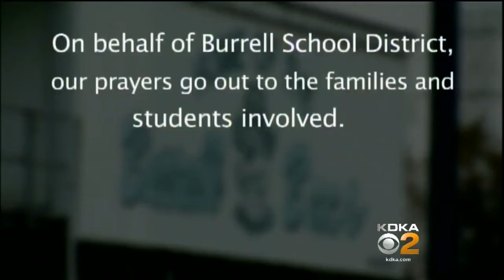KDKA-TV News at Eleven